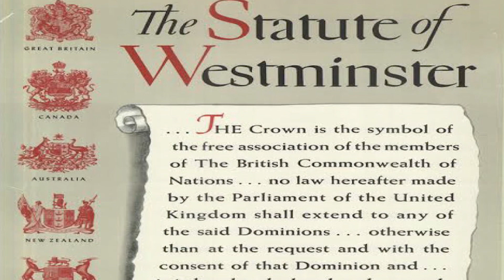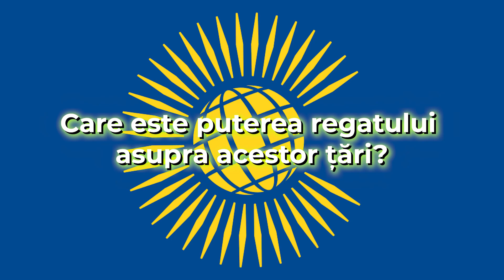De ce Regina Elisabeta II era Regina a 15 Tari